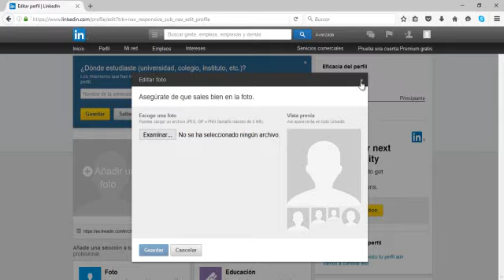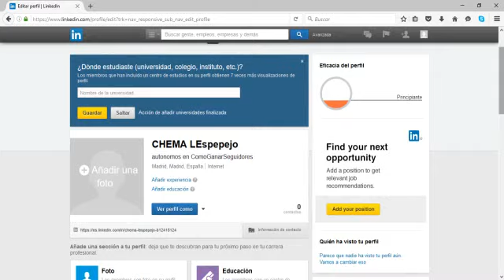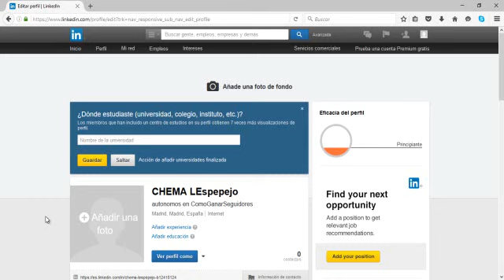¿Qué foto escoger para tu perfil de LinkedIn?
Te cuento de forma detallada cómo escoger una foto para linkedin.